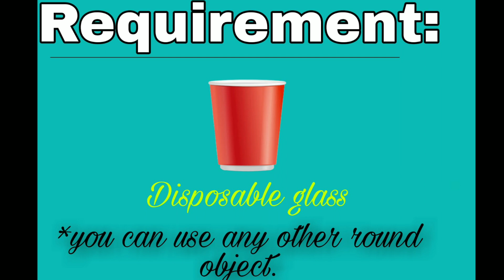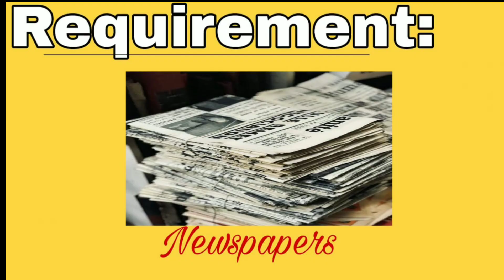Creative Indoor Photoshoot Ideas//Mobile photography// Anand kumar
This video is all about photoshoot. You will get creative ideas about indoor photoshoot. Hopefully you will love these ideas..